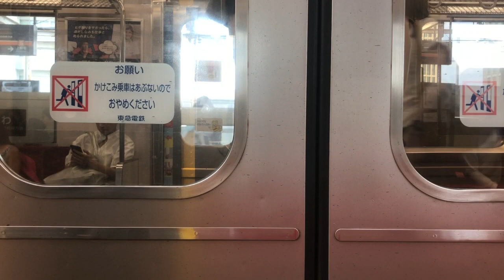二子玉川駅（OM15、DT07）から溝の口駅（OM16、DT10）までの車窓（進行方向右側）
2019年８月29日、東急9000系クハ9009の車内から撮影。
大井町線Ｂ各停（列車番号105131、大井町駅13時38分発、二子玉川駅14時３分発）に乗ったので、進行方向右側の車窓を撮影してみました。
Ｂ各停は田園都市線の二子新地駅（DT08）および高津駅（DT09）に停車するため、車内放送では「田園都市線経由」と案内されます。